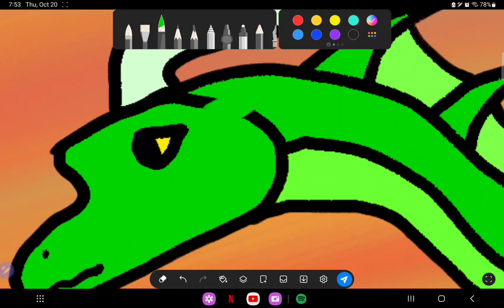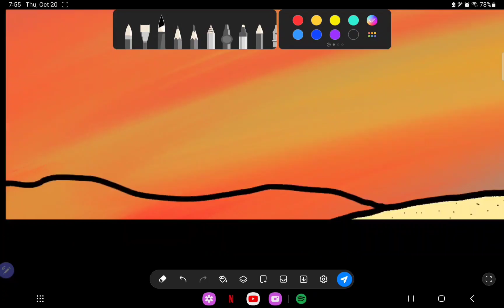Turtle speed paint